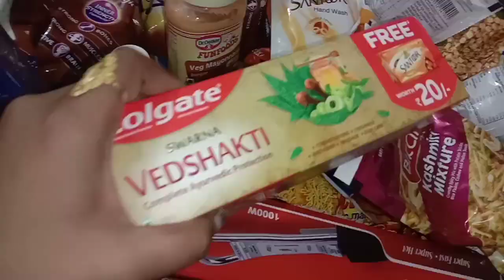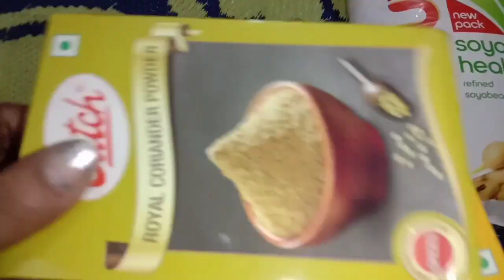Chota sa shoping vlog &khub sari masti #poojasingh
hello friends kaise ho aap log caments kriyega